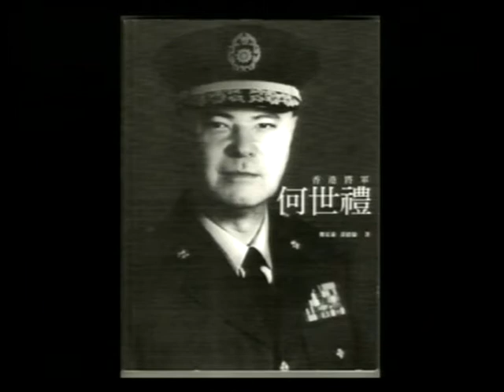MyRadio - 辛亥百年話滄桑 (第31集) 2011.10.11 ep. (2/3)